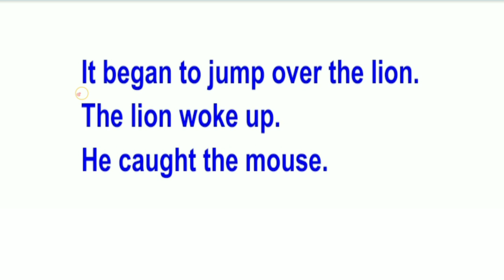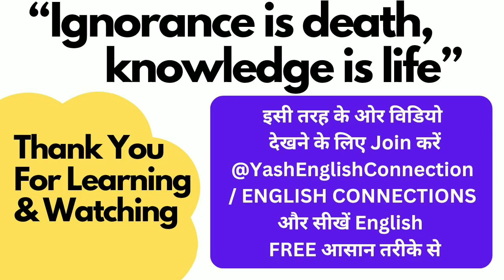The lion and the Mouse in English / the lion and the Mouse story / शेर और चूहा की कहानी